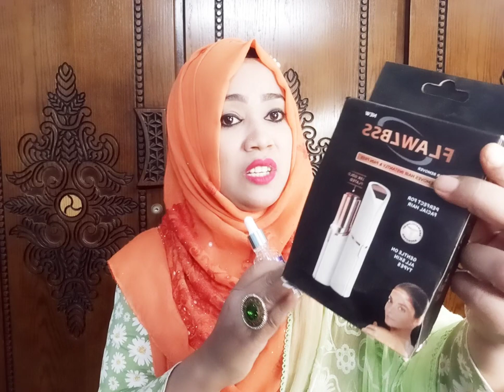Episoft Serum And Flawless